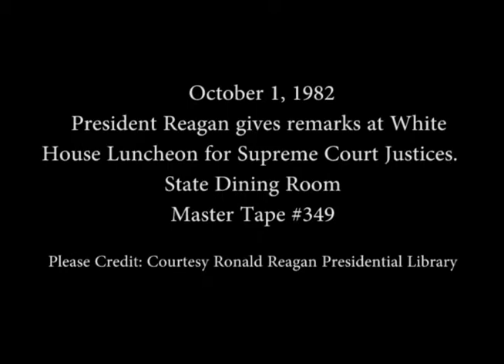President Reagan's Remarks at White House Luncheon for Supreme Court Justices on October 1, 1982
Full Title: President Reagan's Remarks at White House Luncheon for Supreme Court Justices in State Dining Room, President Reagan comments on birthday of Justice William Rehnquist. State Dining Room, President Reagan poses for group Photo with Supreme Court Justices. Blue Room on October 1, 1982

Access Restriction(s):Unrestricted
Use Restriction(s):Unrestricted